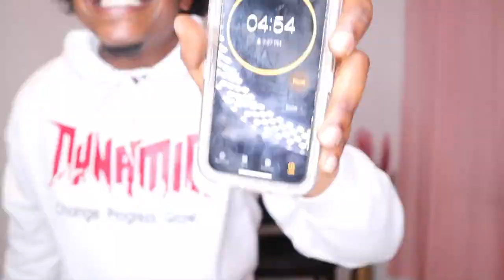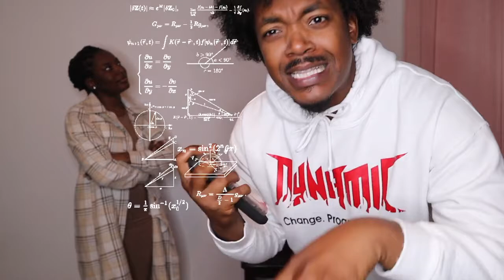5 Minute Fashion CHALLENGE ⏰ | SUPER FUNNY 😂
This video was so much fun 😂 FlavaSquad What y'all think? Was he cheating or what?! I'm still salty about Aspen 🥴

T: @THEFASHIONESHA
PIN: @FASHIONESHA 💃